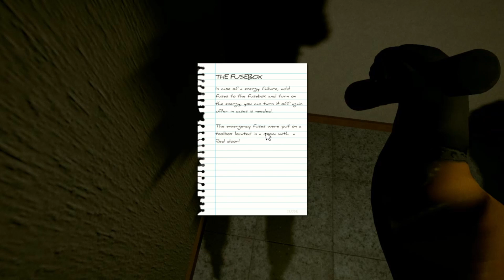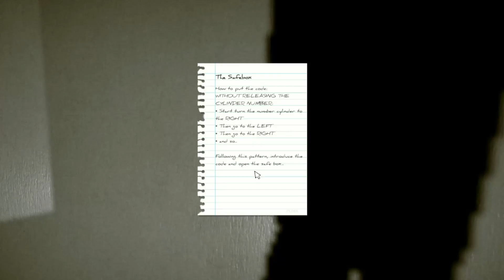inside the backrooms 05 Let's Play a game